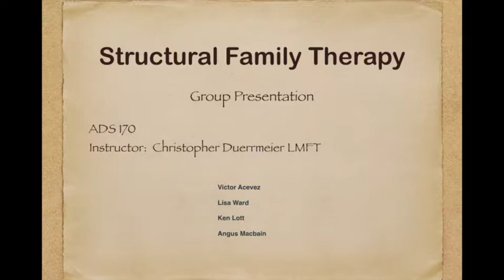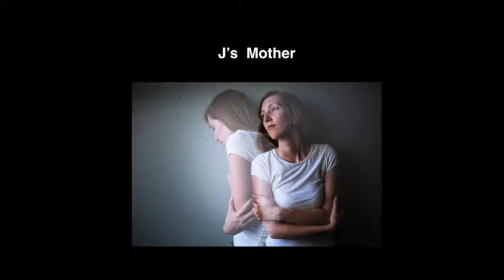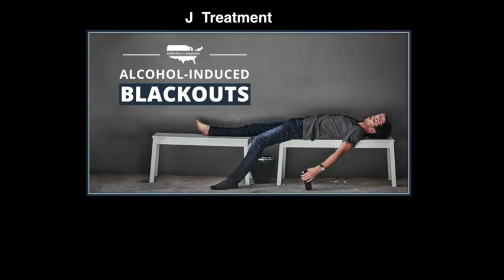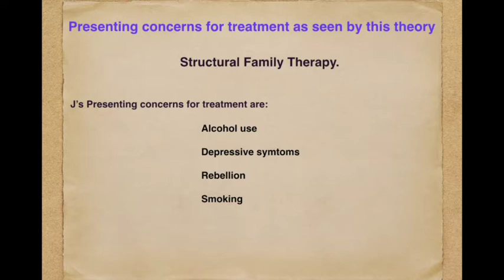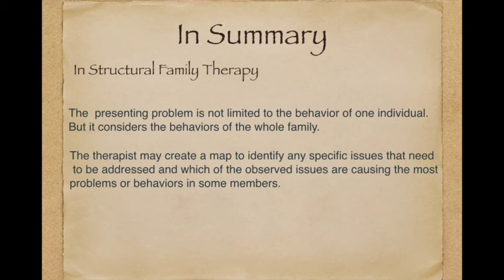Final Group Presentation Victor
ADS 170  Codependency class.  Final group presentation
Structural Family Therapy.